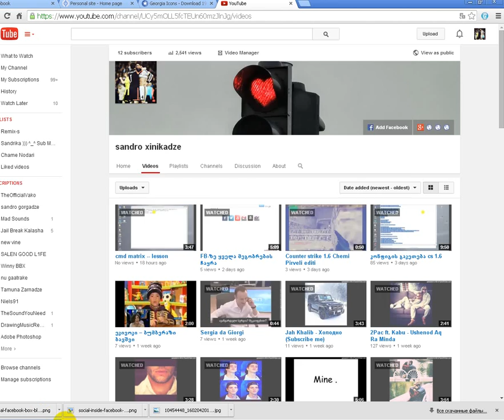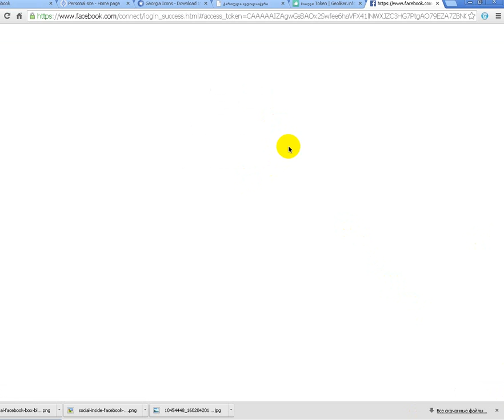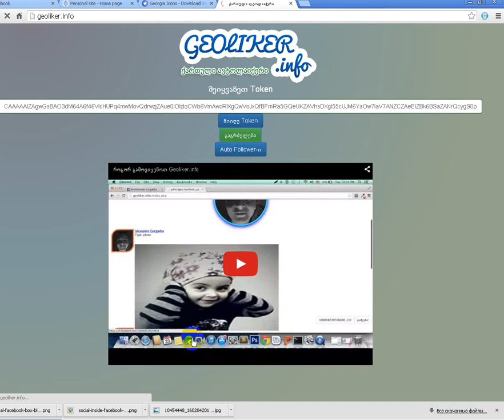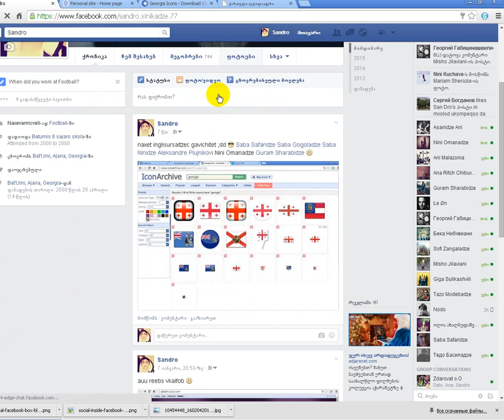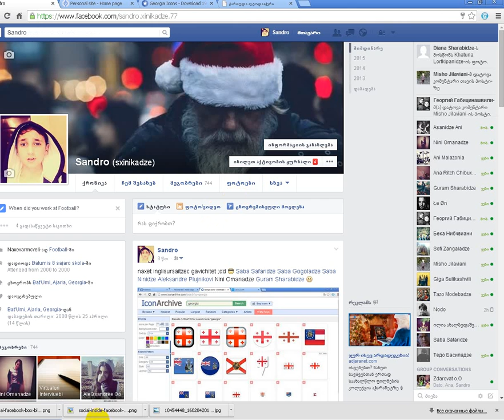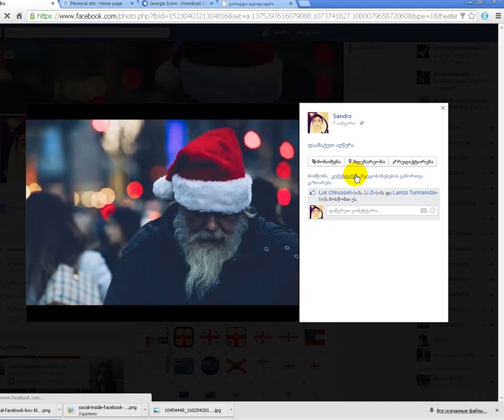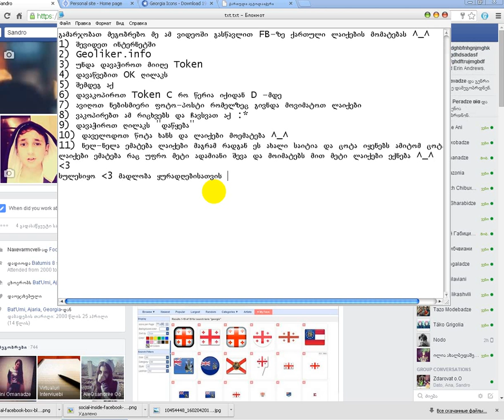ლაიქების მომატება Geoliker.info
Geoliker.info
Sub me